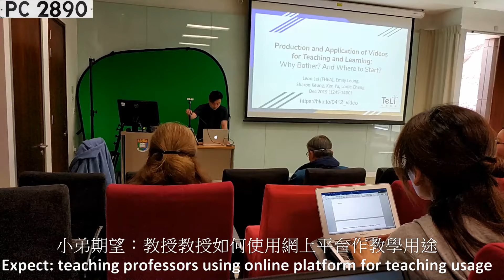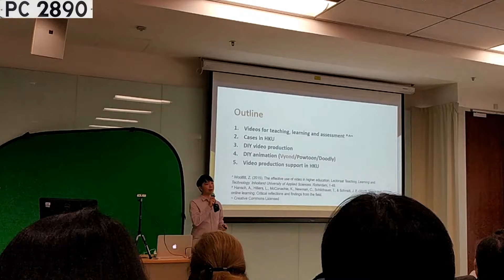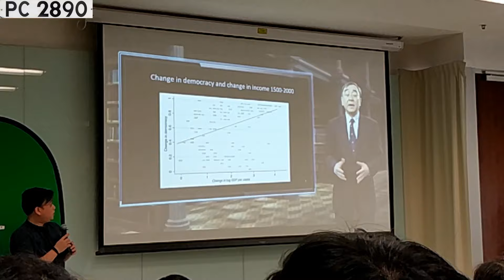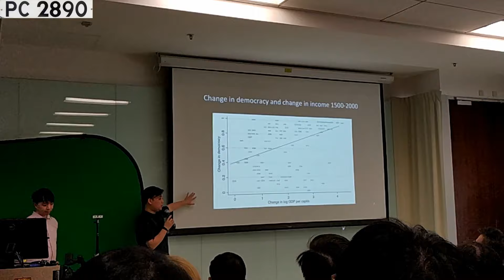[Vlog04] 亂入網上授課講座！全場唯一學生？！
*本影片提供中英文字幕 This video provides Chi & Eng subtitles.*
今日(4/12/2019)特登返學，因為先前登記參加咗個網上教學講座，但係全場得我一個學生，其他都係老師lolllll(都唔知點解登記成功lol) 講到拍片就當然一展Youtuber身份，拍片記錄低呢個咁戲劇性咁chur嘅時刻！
(鳴謝 Thanks Technology-Enriched Learning Initiative (TELI) )
Today (4/12/2019) I went back to HKU for attending a talk about online e-learning video making. Dramatically I was the only student at present and all other participants were professors and TAs lollll. (Why the hell could it be like is... so chur) Speaking of film making, obviously, I shall film this moment and share it to you guys. (Sorry for poor video quality as I didn't bring the camera with me today...)